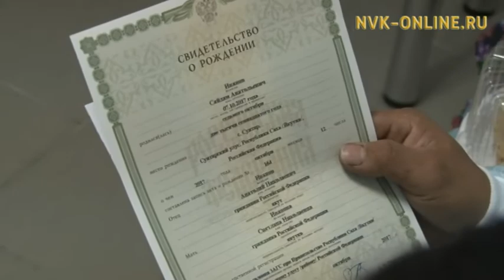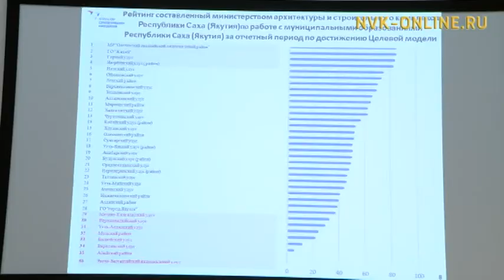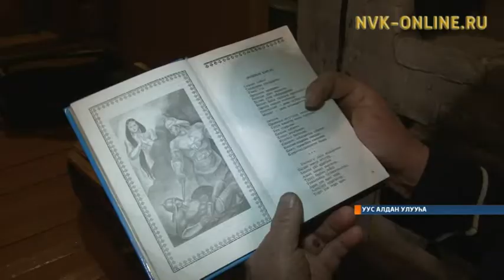«Саха сирэ» информационнай биэрии 13:30 ч. (14.12.2017)